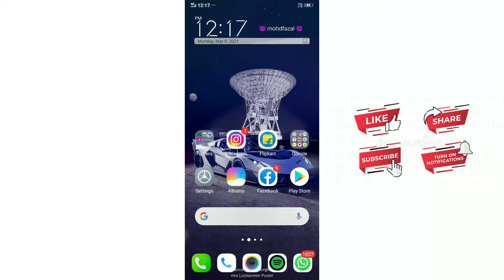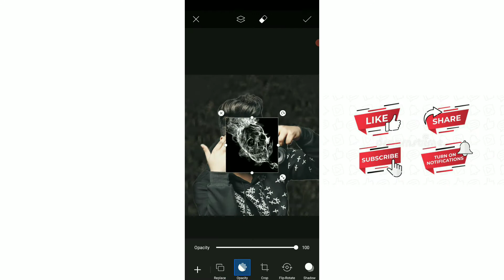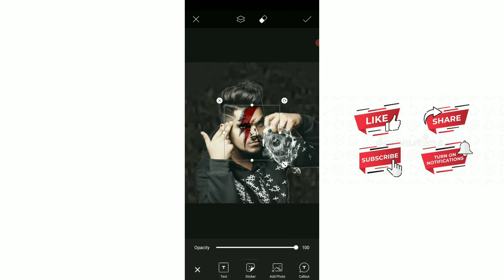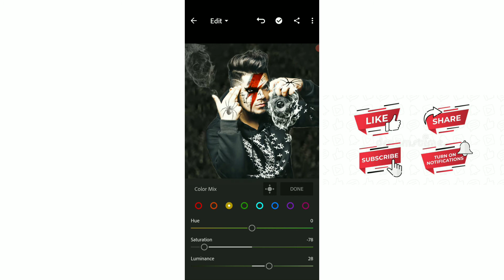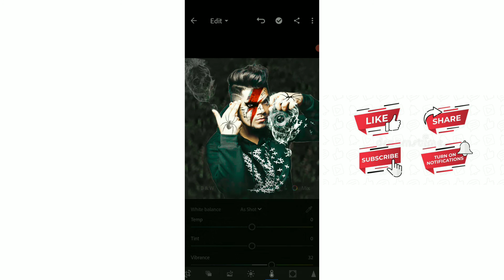Instagram Viral Photo Editing | PicsArt Photo Editiong tutorial PicsArt Background Colour chenge👻👻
.Instagram Viral Photo Editing | PicsArt Photo Editiong tutorial PicsArt Background Colour chenge👻👻. Mr__mohdfazal__dz